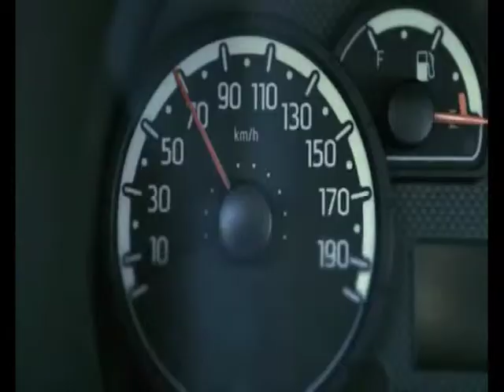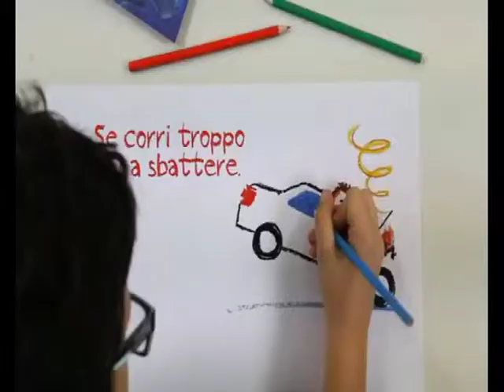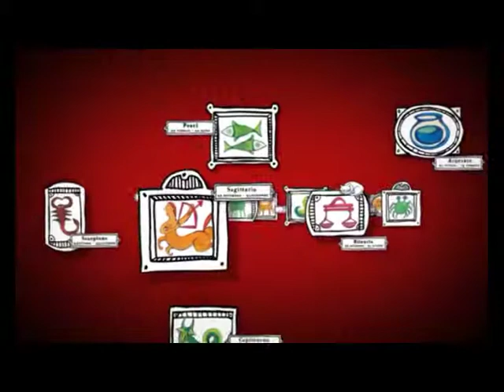VG8 - EDIZIONE 20 GIUGNO 2014